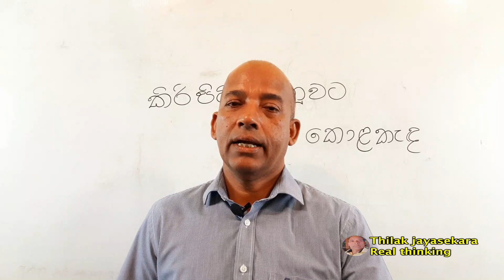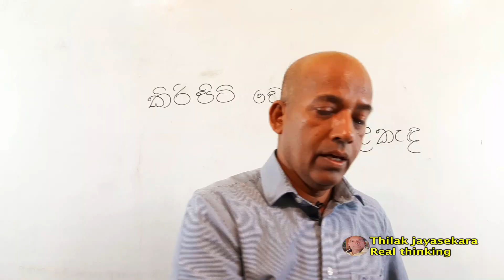Let us drink herbal gruel behalf of milk powder.අපි කොළ කැඳ බොමු කිරි පිටි වෙනුවට. (episode 37)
Herbal gruel is very good drinking every morning. Thilak jayasekara